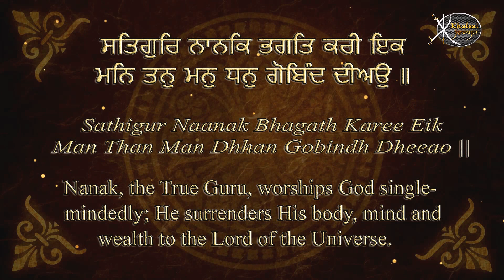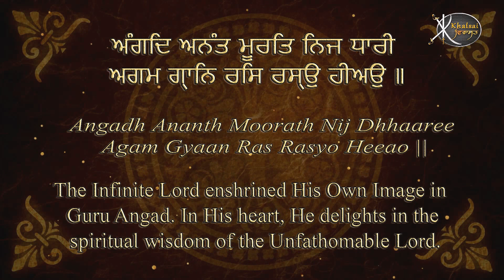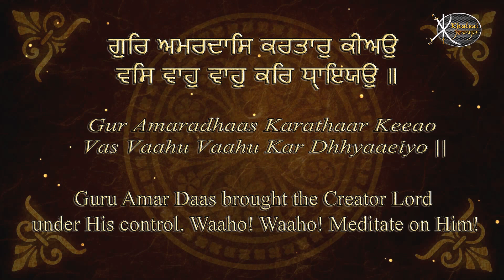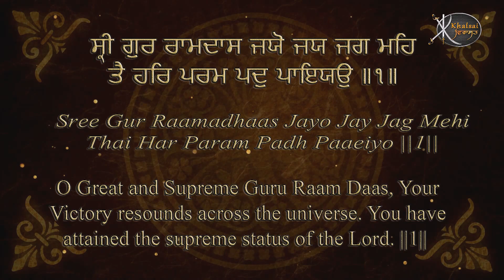Read Along | Jayo Jay Jag Meh | Bhai Gurmeet Singh Ji | Saharanpuri | Learn Gurbani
Artist:-       Bhai Gurmeet Singh Ji  Saharanpuri ( Sri Amritsar Sahib )

Title :-      Jayo Jay Jag Meh
Album -  Jo Prani Govind Dheyave  -  Read Along Learn Gurbani Session